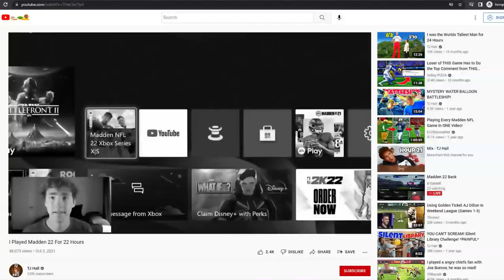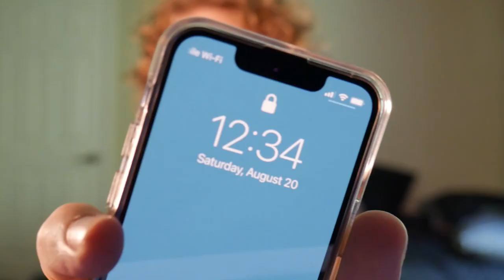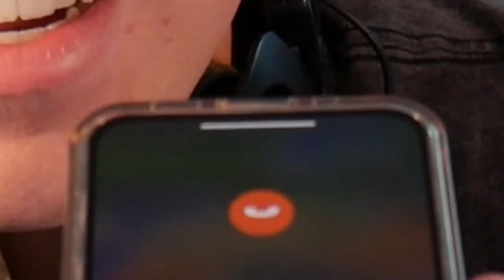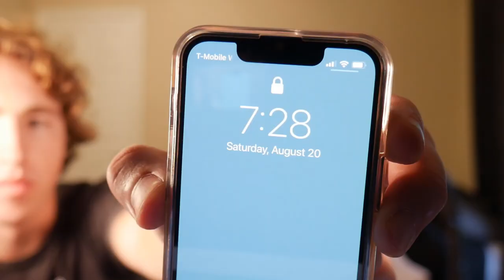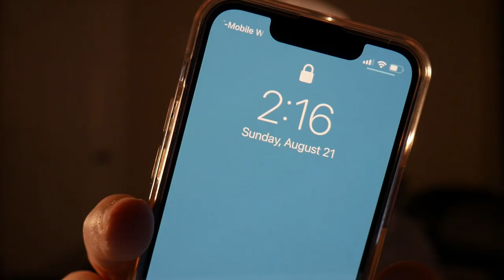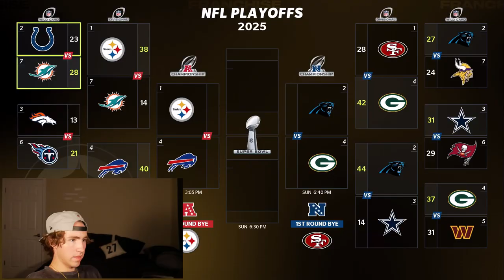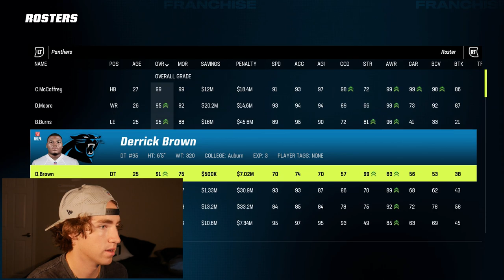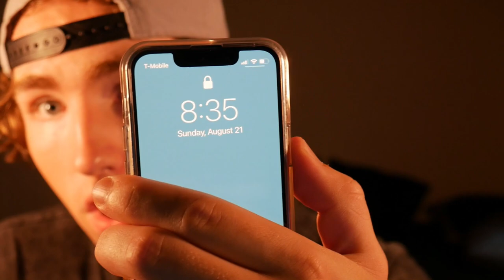Playing Madden 23 For 23 Hours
Today Oh Today, Today I am Playing Madden 23 For 23 Hours

I'm TJ Hall and I am Playing Madden 23 For 23 Hours